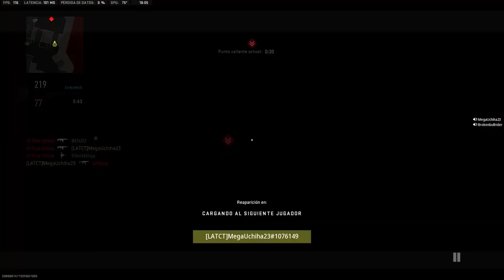70th Victory - Ranked Play S02 | Call Of Duty: Modern Warfare II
We Needed a Boost in Our Confidence